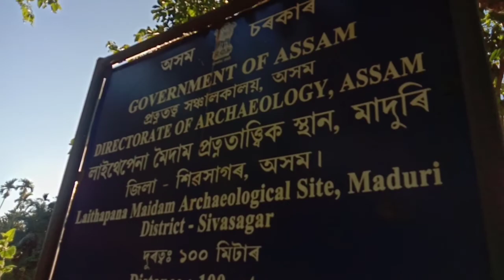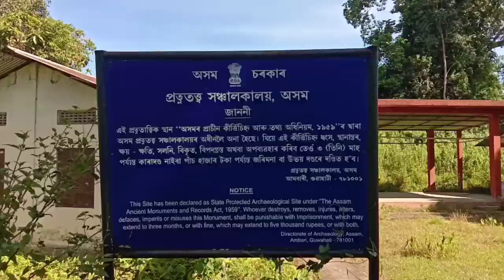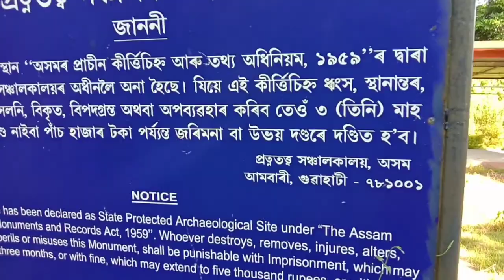AncientPlaceMaduri DibjyotiBorgohain Nipen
সতী জয়মতীৰ দেউতাকৰ মৌদাম চাবলৈ বুলি ঐতিহাসিক মাদুৰি অঞ্চলত এখন্তেক...
(Dibjyoti Borgohain)
NIPENBRO22 Instagram
ভাল লাগিলে comments কৰিব share কৰিব।আৰু like কৰি উৎসাহিত কৰিব যাতে এনেকুৱা ধৰণৰ ভিডিঅ লৈ আহিবলৈ চেষ্টা কৰিম।ধন্যবাদ